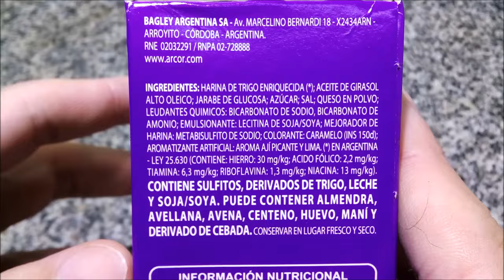Saladix Horneados Picante Galletitas Snack Sabor Ají Picante y Lima - Fuego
Galletitas snack sabor ají picante y lima. Tenor graso: 16%. Contenido neto 100g.
Elaboradas por:  Bagley Argentina S.A. (Arcor) ( RNE 02032291 ); Salto, Provincia de Buenos Aires, Argentina.

Ingredientes: harina de trigo enriquecida; aceite de girasol alto oleico; jarabe de glucosa; azúcar; sal; queso en polvo; leudantes químicos: bicarbonato de sodio, bicarbonato de amonio; emulsionante: lecitina de soja; mejorador de harina: metabisulfito de sodio; colorante: caramelo (INS 150d); aromatizante artificial: aroma ají picante y lima. CONTIENE SULFITOS, DERIVADOS DE TRIGO, LECHE Y SOJA. PUEDE CONTENER ALMENDRA, AVELLANA, AVENA, CENTENO, HUEVO, MANÍ Y DERIVADO DE CEBADA. EXCESO EN GRASAS TOTALES. EXCESO EN SODIO. EXCESO EN CALORÍAS.

Información nutricional:
Porción: 30g (48 unidades) / Porciones por envase: aprox. 3
Valor energético: 136Kcal=573KJ (7% VD)
Carbohidratos: 20g (7% VD)
   Azúcares totales: 2,1g
Proteínas: 2,9g (4% VD)
Grasas totales: 4,8g (9% VD)
   Grasas saturadas: 0,5g (2% VD)
   Grasas trans: 0g
   Grasas monoinsaturadas: 3,9g
   Grasas poliinsaturadas: 0,4g
   Colesterol: 0mg
Fibra alimentaria: 0,6g (2% VD)
Sodio: 232mg (10% VD)

Por 100g:
Valor energético: 455Kcal=1912KJ
Carbohidratos: 67g
   Azúcares totales: 7,0g
Proteínas: 9,8g
Grasas totales: 16g
   Grasas saturadas: 1,5g
   Grasas trans: 0g
   Grasas monoinsaturadas: 13g
   Grasas poliinsaturadas: 1,4g
   Colesterol: 0mg
Fibra alimentaria: 2,2g
Sodio: 775mg

¡Riquísimas! Sabor a cracker saladito, con algo de ají molido suave y un poquito de ácido y queso artificial. El picante no se siente de entrada al comer una sola galletita, pero sí al comer varias. Es del estilo que hace picar principalmente los labios, no muy fuerte (aunque la sensibilidad a lo picante varía de persona a persona, claro) ¡Me encantan!